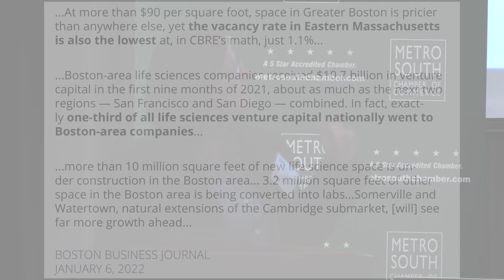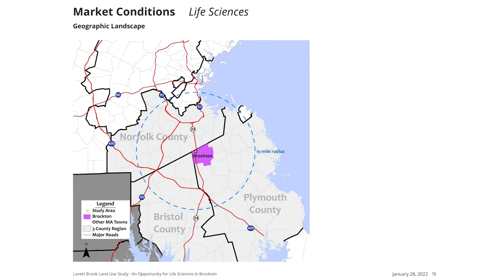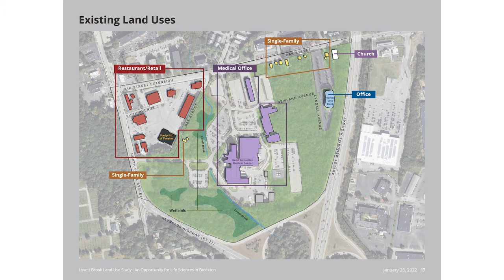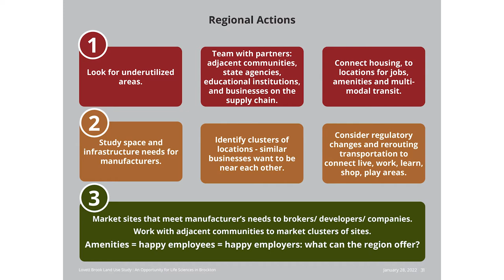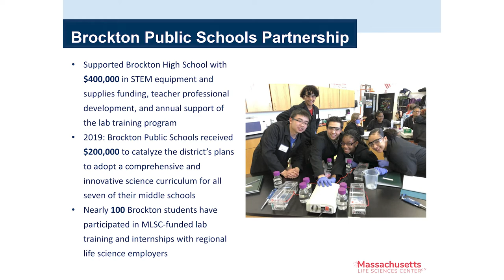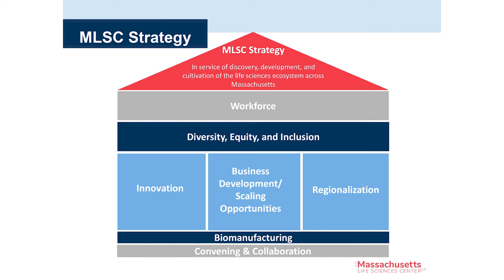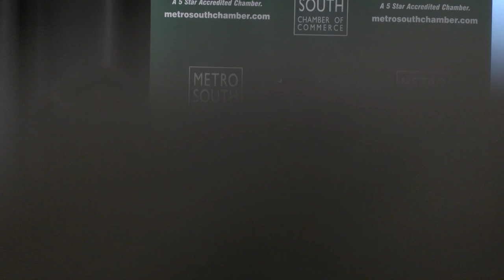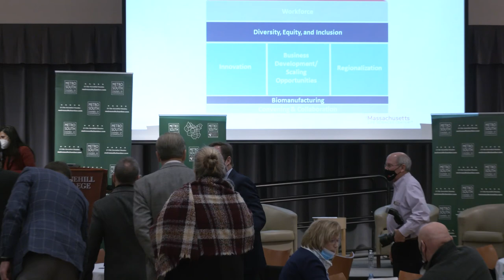Good Day Metro South Luncheon 1-28-22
Metro South Chamber of Commerce hosted their Good Day Metro South at the Martin Institute at Stonehill College.